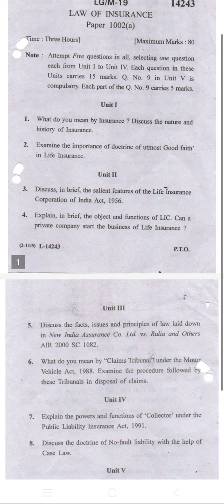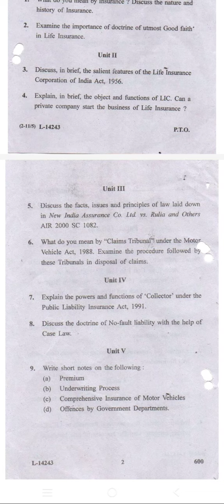previous question paper of Insurance law KURUKSHETRA UNIVERSITY